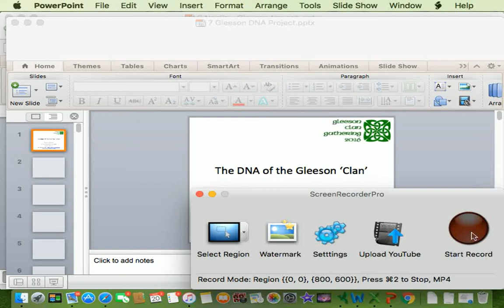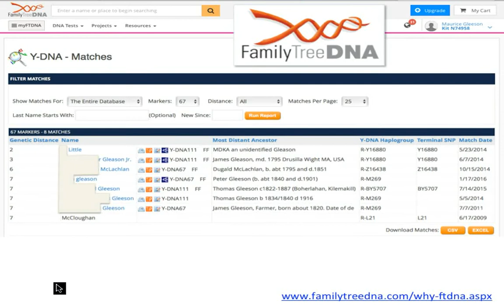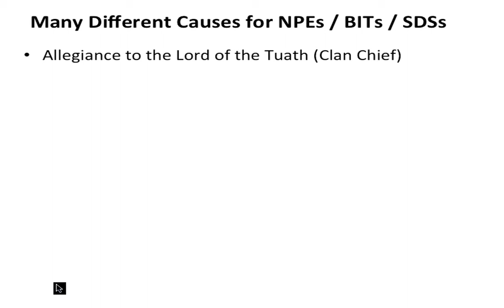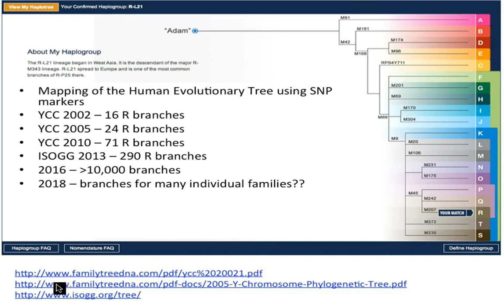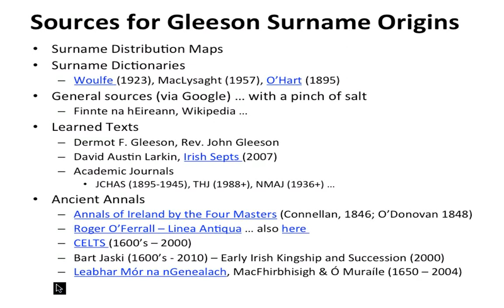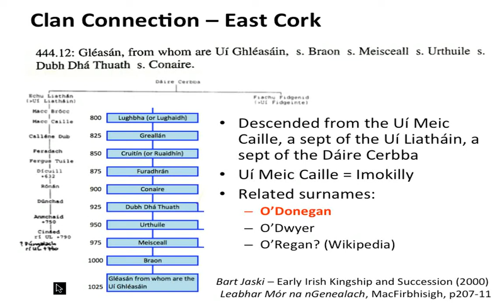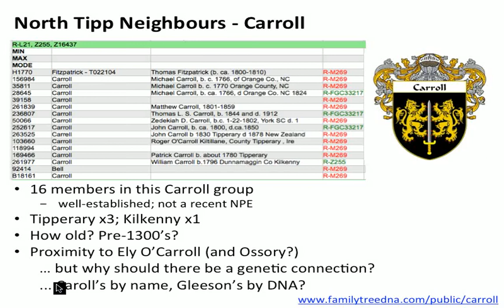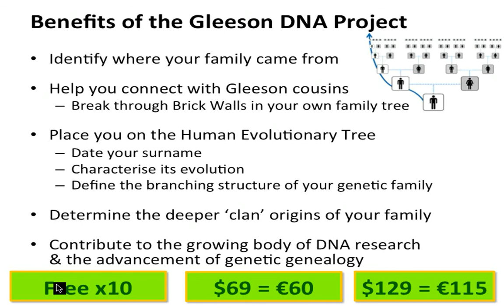GCG2016 - DNA of the Gleeson 'Clan' (Maurice Gleeson)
Gleeson Clan Gathering 2016

The Gleason/Gleeson DNA Project has been running for the past 8 years and has collected the Y-DNA signatures of over 90 men with the surname Gleeson or one of its many variants. From this, it is possible to cluster men with the Gleason/Gleeson surname into 4 distinct genetic groups or “lineages”. The first group can be traced back to a named ancestor from England in 1609, the next two groups are Irish (with origins in North Tipperary & Clare respectively) and the last group is an American group of indeterminate origin. Recent work combining STR and SNP markers has allowed Dr Gleeson to construct a "family tree" for the North Tipperary Gleesons which goes back to about 1200AD. Dr Gleeson will discuss the current status of the project, what DNA has told us about the Gleeson surname thus far, and where the research will lead us in the next 5-10 years. In addition, discounted DNA testing will be available on Friday afternoon and Saturday evening after dinner.

Maurice Gleeson, a psychiatrist and pharmaceutical physician by day and a genetic genealogist by night, is administrator for the Gleason/Gleeson, Spearin, Farrell, Irish Caribbean DNA and WW1 Missing Legacy projects. He has organised the DNA Lectures for "Genetic Genealogy Ireland" in Dublin and "Who Do You Think You Are" in the UK since 2012, as well as given talks all over Ireland and internationally. His YouTube videos on genetic genealogy are very popular and he was voted "Genetic Genealogist of the Year 2015” by the SurnameDNA Journal.

This lecture was presented at the Gleeson Clan Gathering 2016. Please note that these GCG2016 videos are copyrighted to the presenter and should only be used for personal study. They are not to be used for any other purpose without the presenter's express permission. Also, please note that because this is a rapidly advancing field, the content may quickly become outdated.

The Organising Committee would like to thank the following people for sponsoring the event …